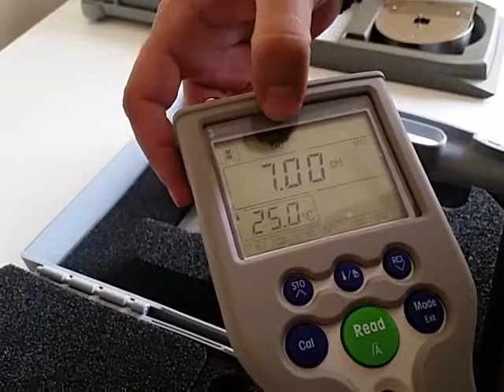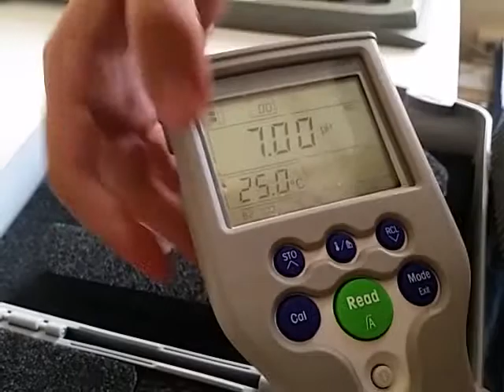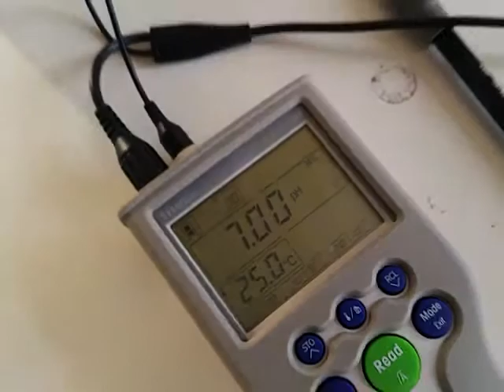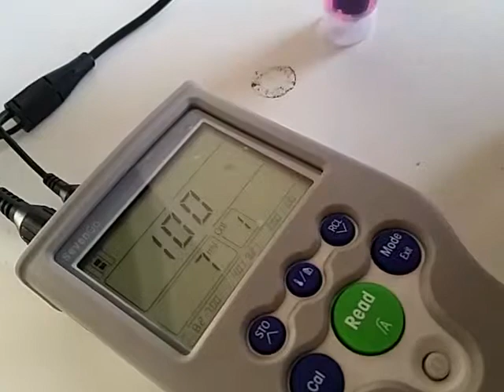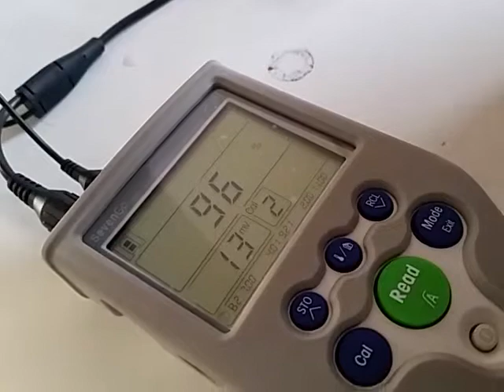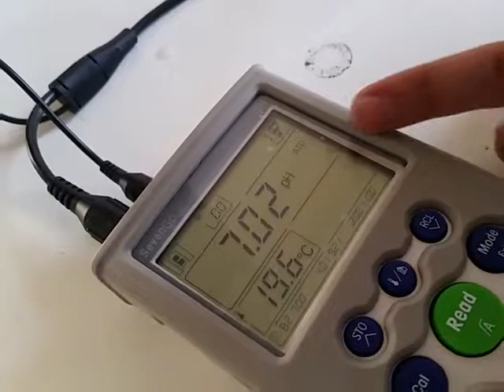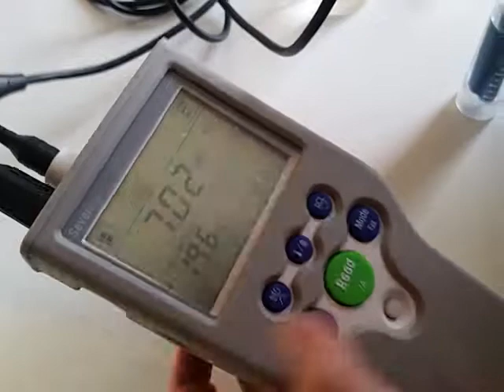Mettler Toledo SG2-FK